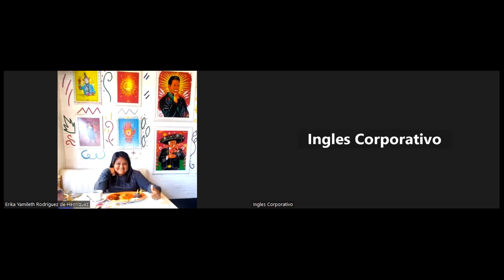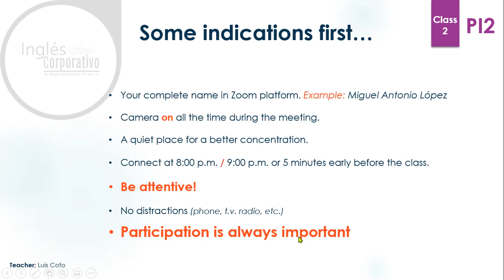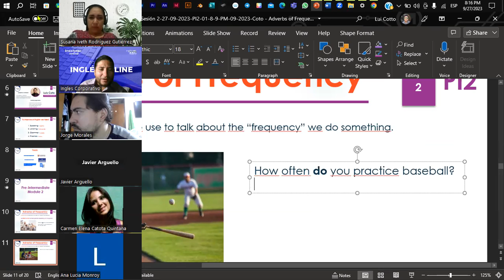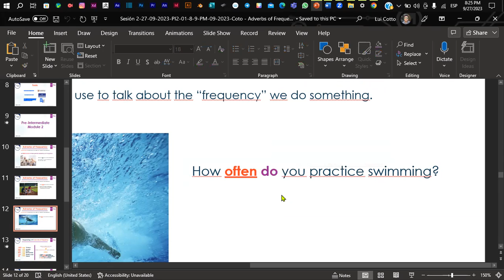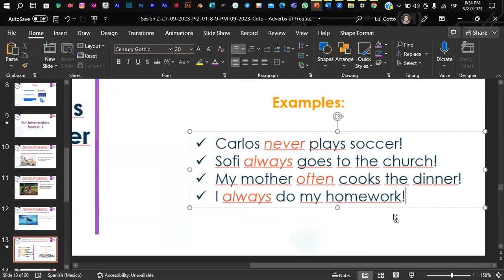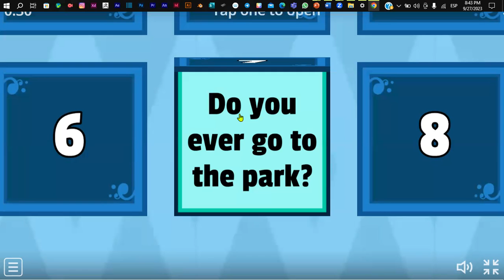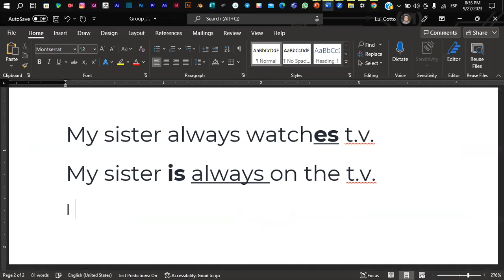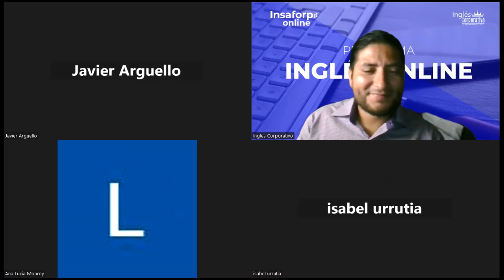Sesión 2-27-09-2023-PI2-01-8-9-PM-09-2023-Coto - Adverbs of Frequency + Verb to Be + Falling Inton.